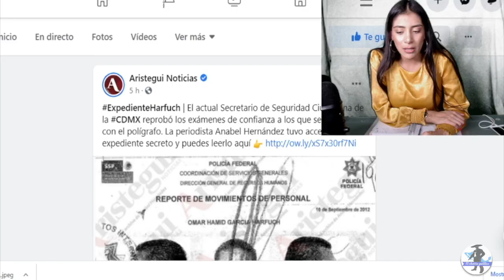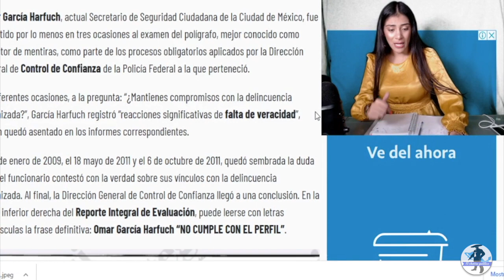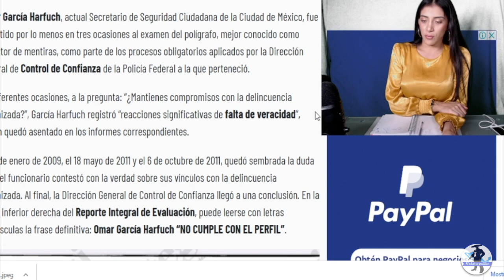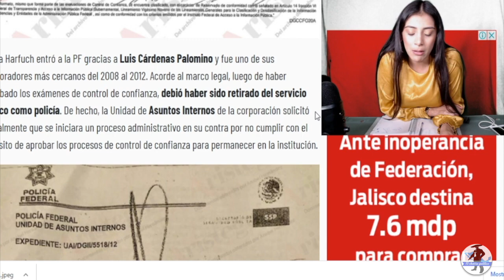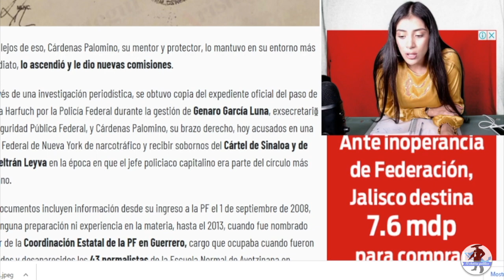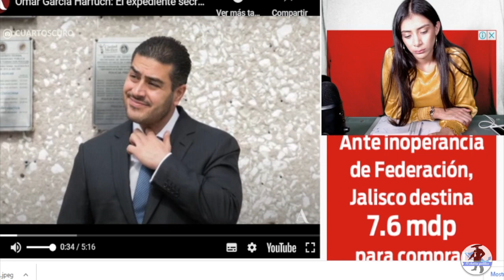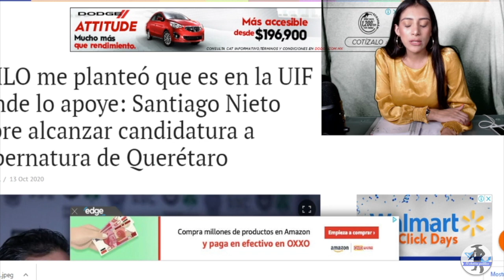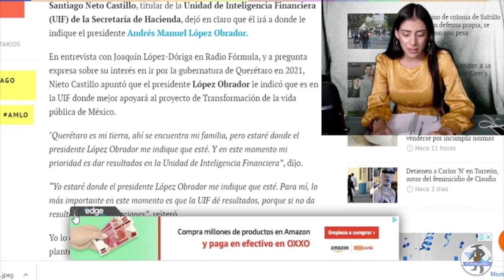¡SANTIAGO NIETO DECIDE NO ABANDONAR LA UIF LUEGO DE QUE ANABEL LE MANDARA PALACIO!